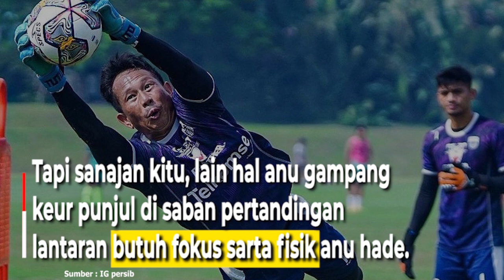Persib boga ketak nuluykeun trend meunang,waspada kakuatan dewa united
Pelatih PERSIB, Luis Milla
miharep anak asuhna
leuwih waspada ka Dewa United

anu bakal disanghareupan dina pertandingan
minggu ka-14 Liga 1 2022/2023

di Stadion Manahan Solo,
Rebo, 14 Desember 2022.

Dedi Kusnandar tur rengrenganana
dipiharep leuwih waspada kakuatan Dewa United
upama boga karep ngajaga catetan hade salila ieu.